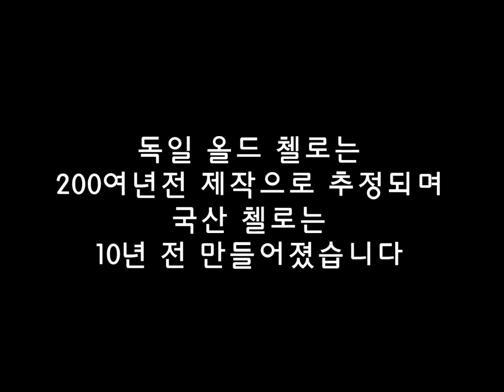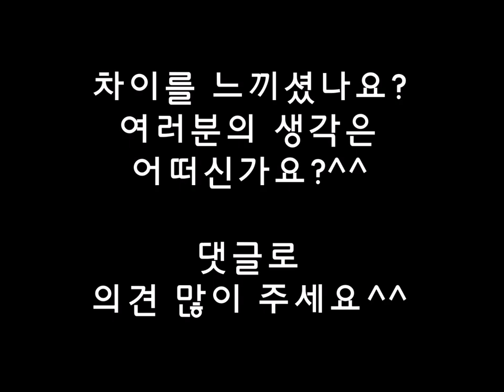[Eng Sub] 첼로 소리 비교 - 독일 올드 첼로 VS 국산 첼로 (Comparison of German old cello and Korean cello)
오늘은 150~200여년 추청되는 독일의 올드 첼로와,
제가 대학생 시절에 구입한 국산 첼로의 소리를 비교해 보았어요.
첼로를 켜는 사람들이라면 모두가 한번쯤 로망으로 품어보는 올드 첼로.
올드 악기들은 비싸기로도 유명한데, 독일 올드 첼로와 제가 구입한 국산 첼로의 소리 차이는 얼마나 있을까요? (모든 악기는 차이점이 있으므로, 악기의 소리는 제작국가, 제작년도등에 따라 일반화 할 수 없음을 알려드립니다. 가벼운 마음으로 즐겁게 봐주세요^^)

Comparison of German old cello and Korean modern cello!
please share your opinion!

★ You can find another my cello video ★

3 Cello Trio with my korean cello! :)